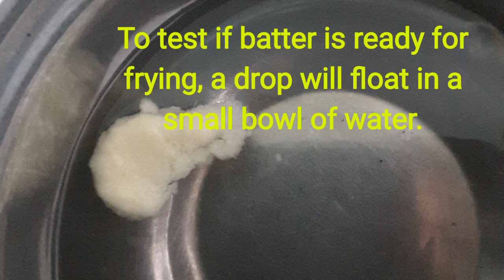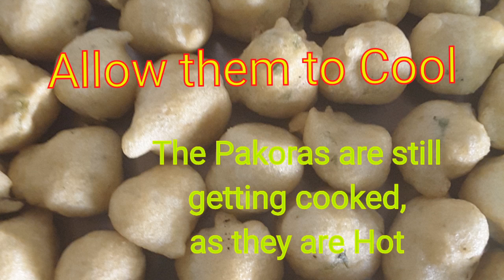Dahi Vadas and Aloo ka Raita By Anaardana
DAHI KI PAKOREE WITH ALOO KA RAITA
Greetings Dear Anaardana Followers...
Todays special's is a all time hit Party dish...

Ingredients
1/2 cup  split urad dal (split black gram dal)
1/2 cup split moong dal (split green gram dal)
2 T Spoon chopped Ginger
Few chopped green chillies
Few black pepper seeds
Pinch of hing and chopped green coriander.
2 cup plain Yougart
Directions
1. Soak the dals for atleast 6 hrs.
2. Drian the jackets of the dals which will easily come off.
3. Blender the dals into a smooth paste.  Avoid adding any extra water while grinding.
4. Add chopped ginger, green chillies, coriander, hing and pepper. Whip the mixture for atleast 10 minutes with your hands or a wooden spoon. This results in very fluffy and soft vadas.
5. Drop the vadas in medium hot oil. Fry till light golden.
6. Cool the vadas.( This further cooks and softens the vadas)
7. Soak the vadas in salty water for about half an hour.
8. Meanwhile whip the yougart and add salt, red chilly powder and roasted cumin seeds powder to it.
9. Gently squeeze the vadas and arrange in a shallow dish.
10. Pour the yougart over the vadas.
Dahi ki Pakoree have a good combination with Potatoe Raita, which is made with boiled Potatoes in Curd mixed with spices.
Garnish with sweet Tamarind chutney and chopped coriander.
Keep Cooking with Anaardana.